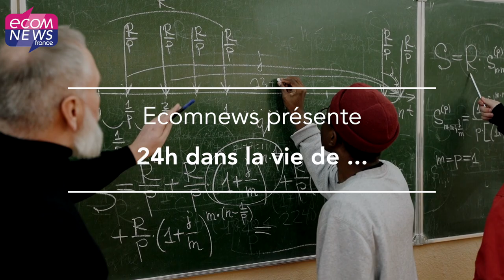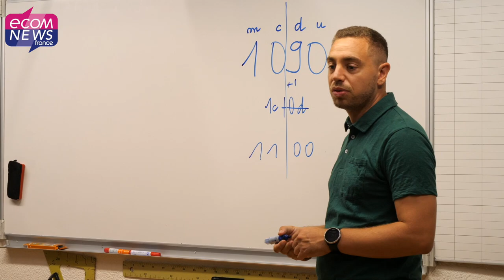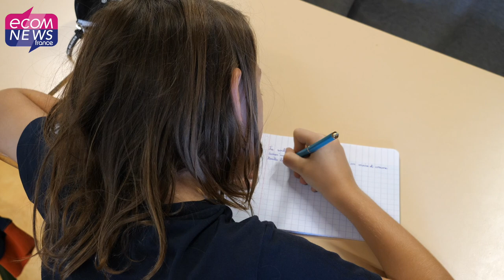Rentrée scolaire : 24H dans la vie d'un professeur des écoles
Ecomnews vous propose une nouvelle série de reportages : « 24H dans la vie de… ». En cette période de rentrée scolaire, nous avons suivi Yann Capel, professeur en CM1 à l’école Pottier-Sibelius de Montpellier. Quel est le quotidien d’un professeur des écoles, comment le métier évolue t-il ? Reportage !

Retrouvez l’article complet en lecture gratuite en lien avec cette vidéo